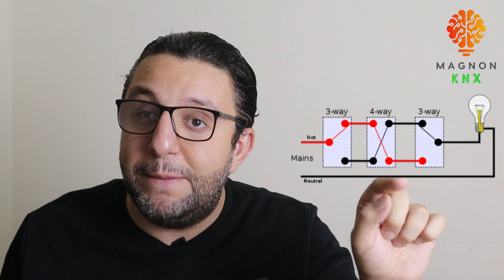(2) Magnon KNX - Difference Between Conventional Electical Installation & KNX Installation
الحلقه ديه حنتكلم عن الفرق بين توصيل الكهرباء العادي وتوصيل الكهرباء ببروتوكول